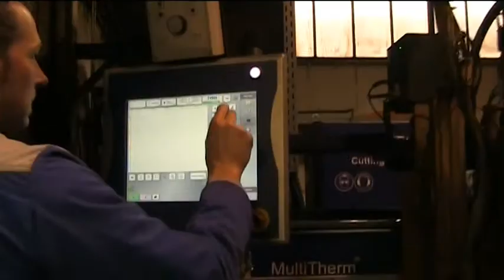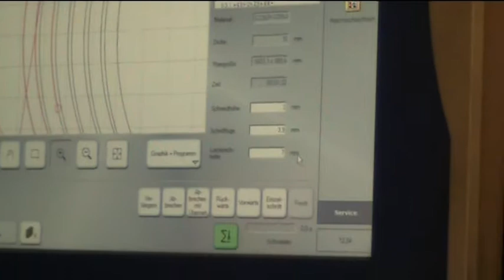Silofilm 1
Silo Behälter kommen seit über 50 Jahren aus Hilchenbach "Am Rothaarsteig" im Siegerland, von der Firma Klotz-Anlagenbau